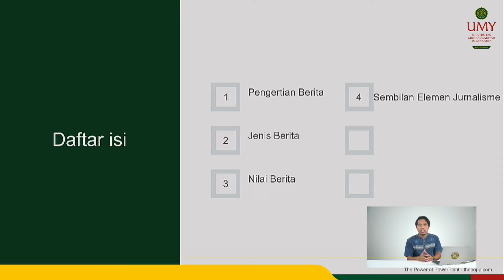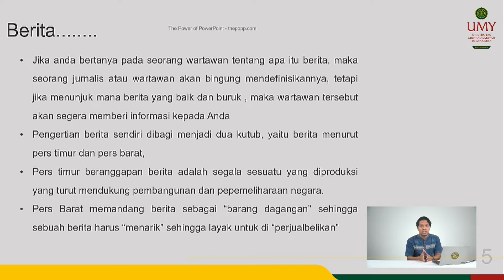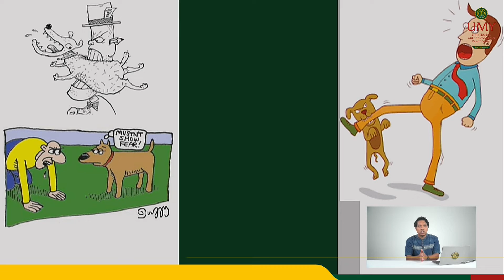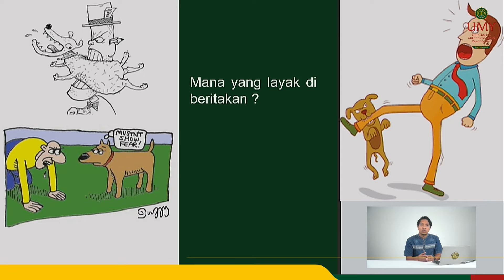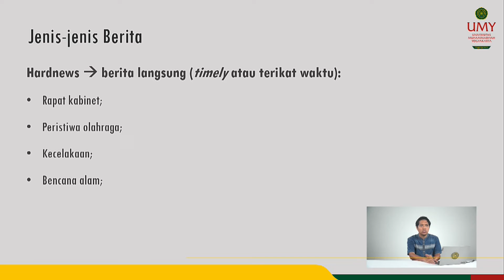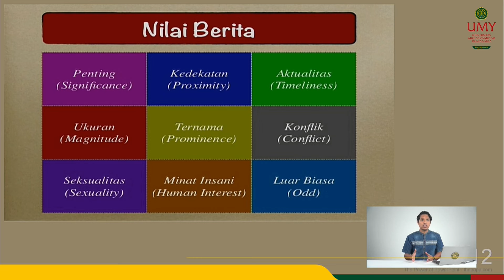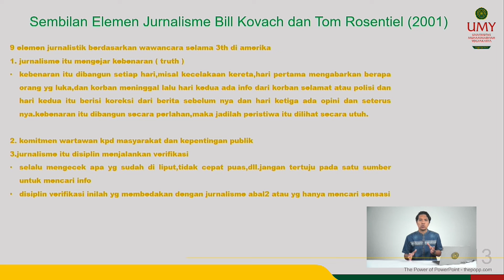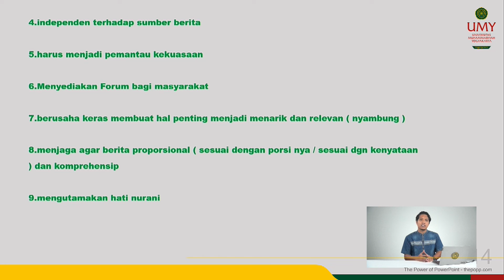Berita dan 9 Elemen Jurnalisme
Materi berikut ini merupakan sebuah materi yang mengajak kita semua untuk memikirkan lebih jauh tentang berita dan 9 elemen jurnalisme. Selamat menonton, semoga semakin termotivasi untuk belajar tentang jurnalistik.